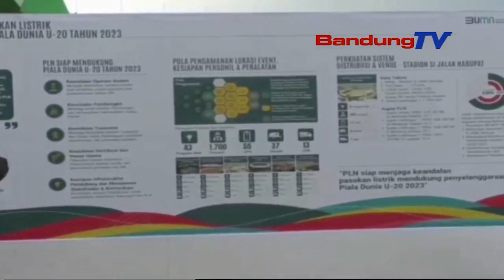DUKUNG GELARAN PIALA DUNIA U 20, PLN UID JABAR SIAPKAN SKEMA PASOKAN BERLAPIS